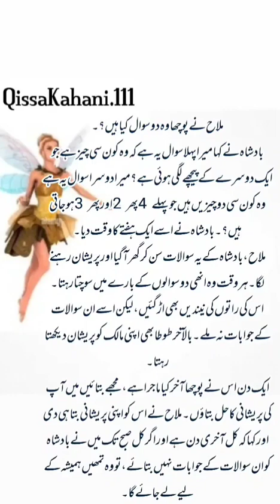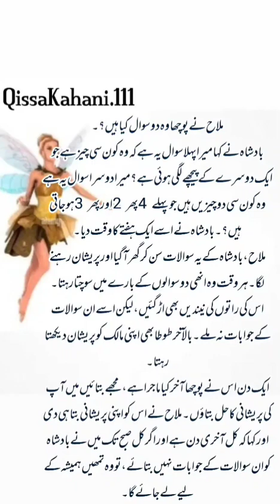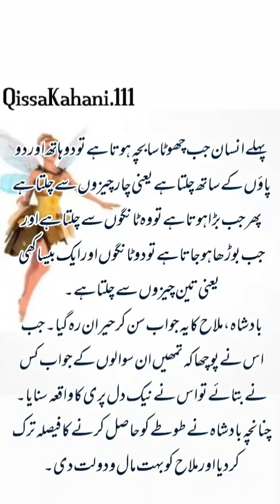aik naek Dil pari❤️❤️shortstory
it is short story ..it's moral story.anyone can read this even your child.